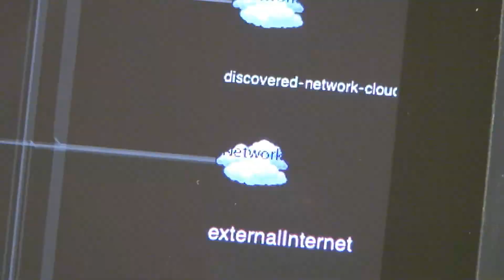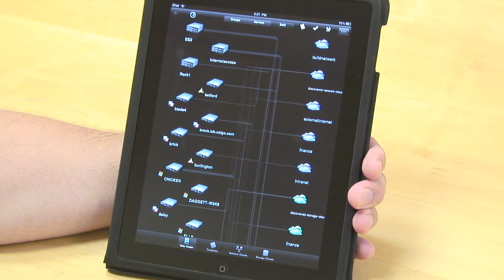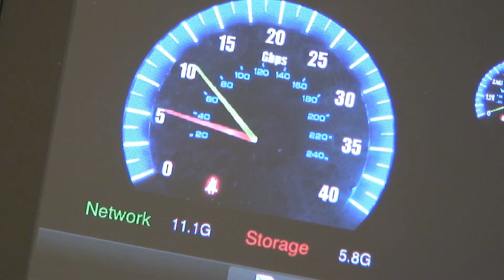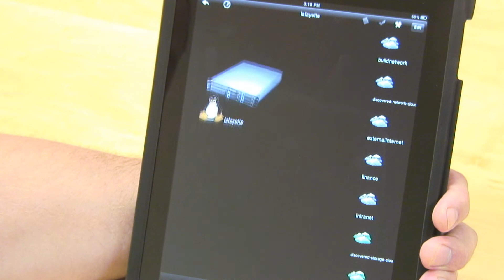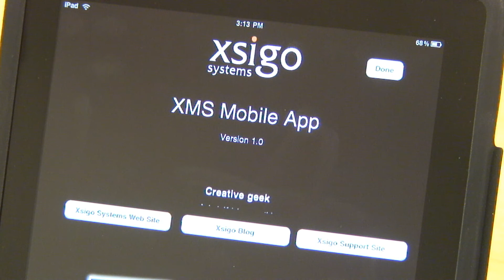Xsigo XMS 3.0: Manage Data Center Server Connectivity on an iPad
Xsigo's new XMS 3.0 includes powerful new graphical tools for managing server connectivity across the data center. I/O templates and the concept of resource clouds simplifies complex tasks to simple drag and drop operations. A new iPad app lets you manage from anyhere.